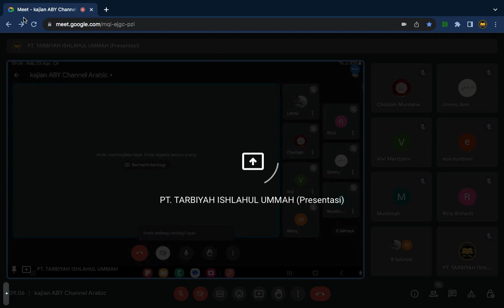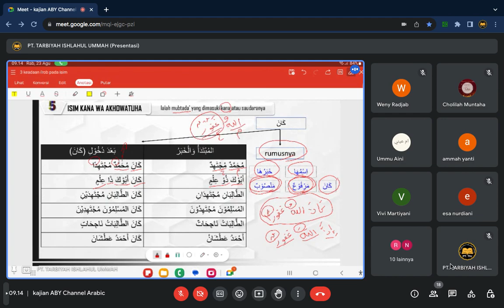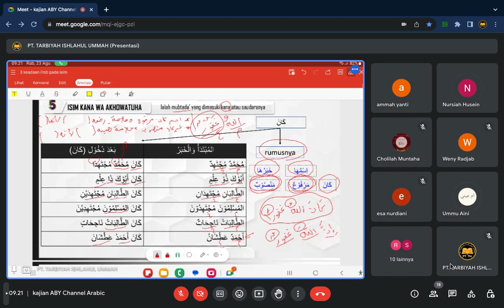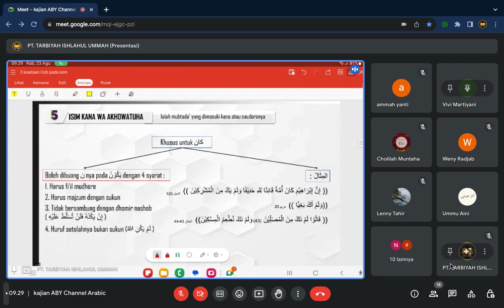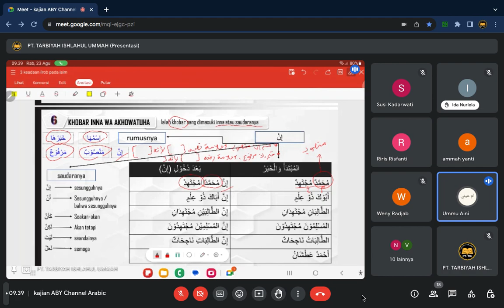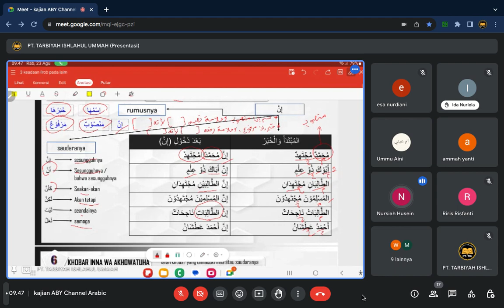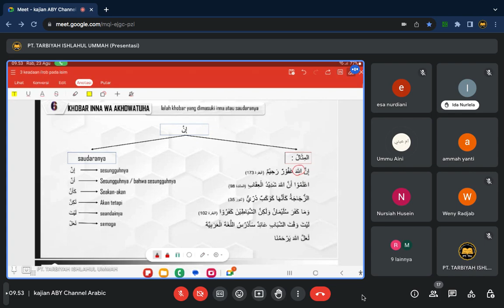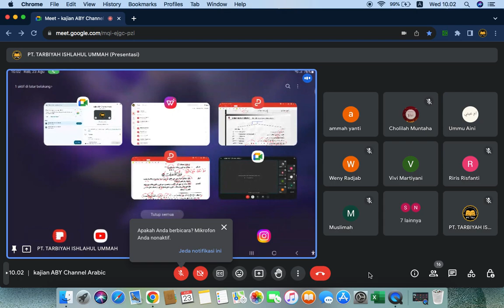ISIM KANA WA AKHOWATUHA, DAN KHOBAR INNA WA AKHOWATUHA //